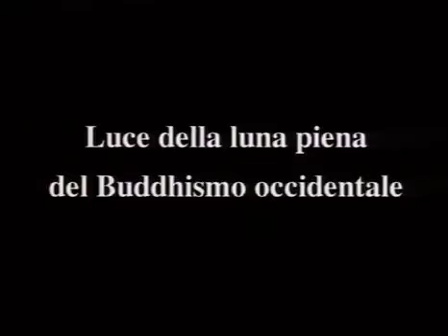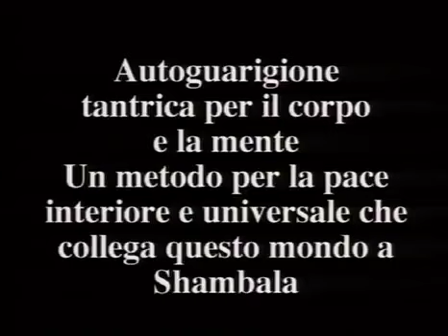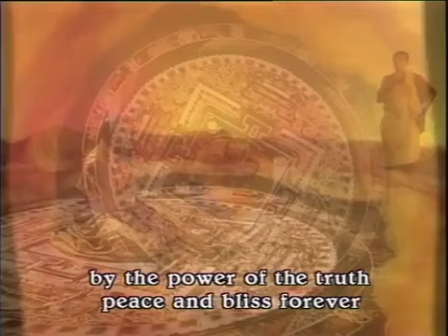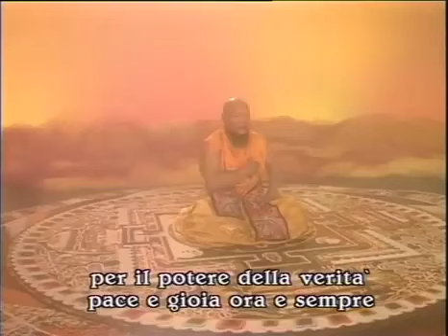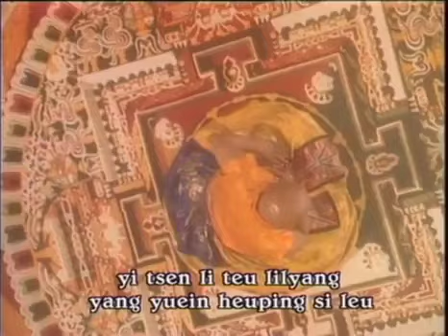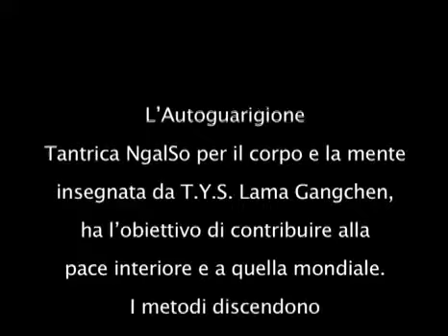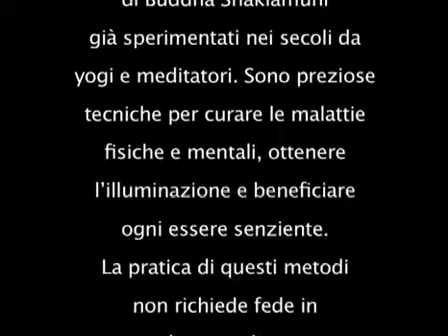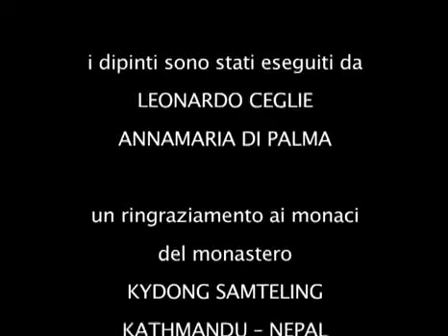Autocura Tântrica NgalSo com Lama Gangchen Rinpoche